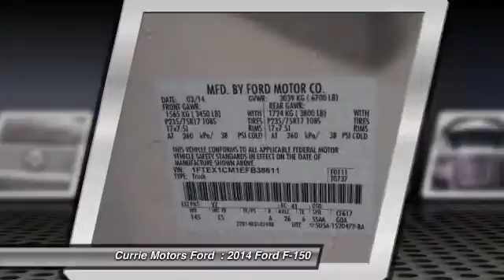2014 Ford F-150 Frankfort IL H7950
2014 Ford F-150